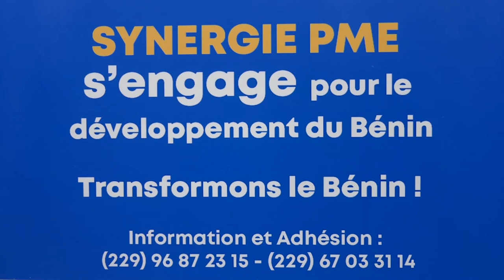Lancement Synergie PME - Soutien et de mobilisation pour la victoire du duo TALON TALATA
MOBILISATION AU PROFIT DU DUO TALON•TALATA: SYNERGIE PME S’ENGAGE POUR LE KO

C’est au duo TALON-TALATA que l’initiative SYNERGIE PME a décidé d'apporter son soutien parmi les trois duos en lice à la présidentielle 2021. Dans une ambiance chaleureuse, chefs d'entreprises et acteurs du développement se sont donnés rendez-vous ce mercredi 31 Mars dans la salle de conférences de la Chambre de Commerce et d'Industrie du Bénin pour témoigner de tout leur soutien aux candidats Patrice TALON et Mariam Chabi TALATA.

"L’heure est grave ! Nous avons à bâtir le Benin et le propulser en un temps record au rang des pays développés. Avec les perspectives du programme 21-26 du Président TALON, nous pouvons. Oui, YES WE CAN !", a fait savoir Mme Edith DAASSOUNON BIDOSSESSI, porte parole de SYNERGIE PME. La mobilisation est faite pour sécuriser le K.O au Président Patrice TALON et sa colistière. Elle a ajouté, pour expliquer l’opportunité de cette initiative, que SYNERGIE PME n’est pas une organisation politique mais un regroupement de promoteurs d’entreprises qui valident une vision pour le développement du Bénin.

Cette rencontre fût également le moment de revenir sur les acquis du premier quinquennat du chef de l’État: réformes institutionnelles et environnement des affaires, asphaltage, modernisation de l'administration et digitalisation des actes, développement agricole, industrie et commerce etc… A travers sa présentation, M. Bruno GNIDEHOUE, Coordonnateur de SYNERGIE PME a indiqué les avancées majeures du PAG1 Benin Révélé avant de faire ressortir les attentes légitimes des PME pour le programme « Le Développement, ça y est » pour le mandat 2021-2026.

La rencontre fût riche en échanges libres. Le moins qu'on puisse dire, c'est que les participants sont répartis chez eux dotés d'arguments suffisants et susceptibles de convaincre leur entourage immédiat et leurs collègues promoteurs de PME. C’est donc sur une note d’engagement que les membres de SYNERGIE PME et leurs pairs se sont séparés se donnant ainsi rendez-vous le soir 11 Avril prochain pour célébrer la victoire.
Voici quelques images officielles de la rencontre !